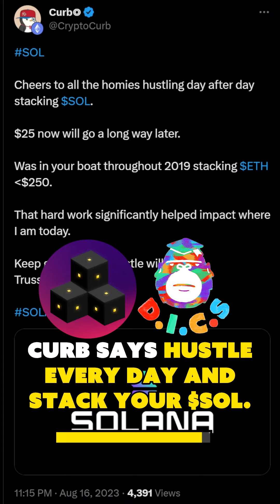Solana Daily News: 17 Aug 2023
📰 GM, this is your 60 seconds of Solana Ecosystem news.

🦍 We love the apes.

🧠 Sol Big Brain has been buying them, and quite a few people have in anticipation of v2.

🤖 The Big Brain has picked up 20 more Claynos as well.

💰 The price $SOL is $23.24.

🎮 Here's a teaser from Meegos.

🦍 Play the heist Orangutan Mint went very very well.

📊 Topo says volume is healthy. A mint does very well. Solana is doing fine.

⚠️ And then naseem botted it, made $95k and sold it back to you at higher prices. Just be aware of this in general with tokens.

🎮 Another shout-out to play the heist.

🚀 Solana has a new marketing team.

🔮 Richard says what we see today will be completely different in a few years.

🌏 Legend says Asia is gonna fuel the next run.

💰 This is a really cool explanation on what money and Bitcoin is.

📲 Helium Mobile has launched its $5 unlimited mobile plan, currently accessible in Miami.

💹 Solana DeFi is happening.

📚 Kaleve has a thread on the advantages of borrowing $SOL.

🎮 Have you heard about Reavers? It's another game coming to Solana in just a few weeks. Give this thread a read.

💪 Curb says hustle every day and stack your $SOL.

🔍 Stay curious, catch you tomorrow.

XRP, BTC, ETH, SOL, ADA, Doge, SHIB INU, Bitcoin, Ethereum, Solana, Solana Price Prediction, Crypto Price Prediction 2023, Crypto Price Prediction 2024, Crypto Price Prediction 2025